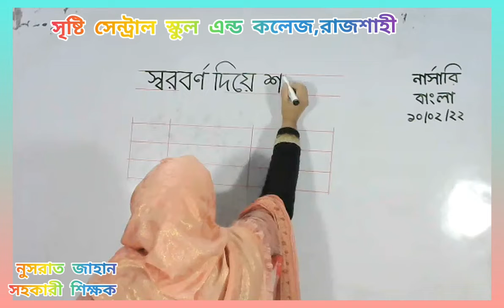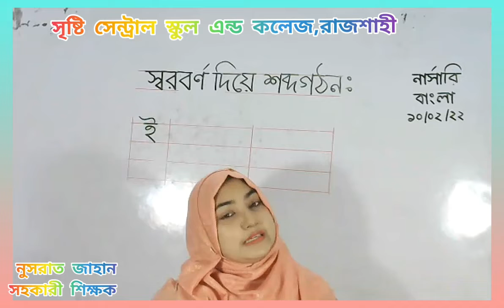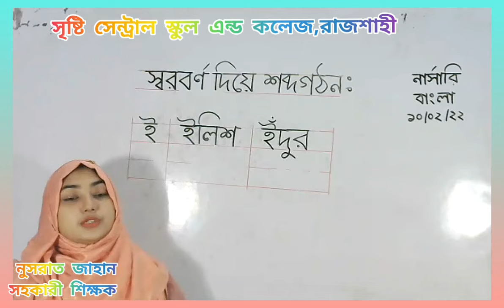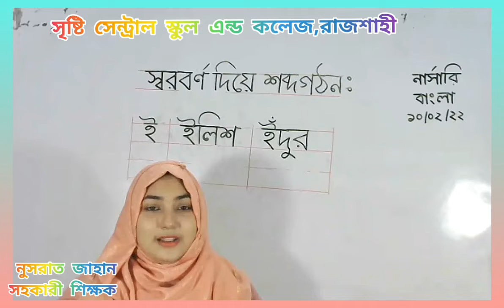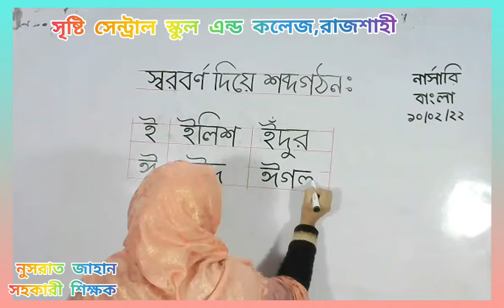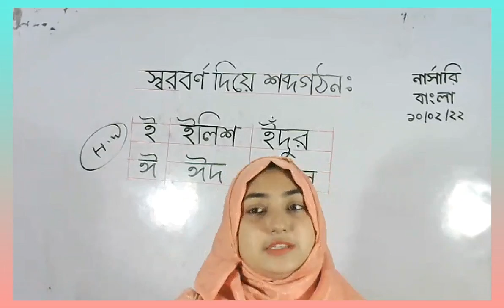Live class nursery bangla 10 02 22